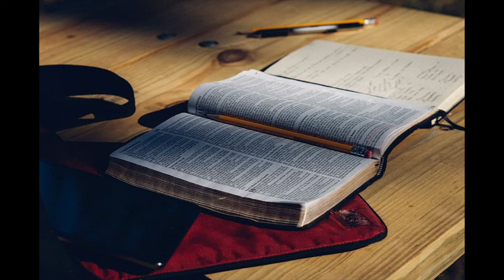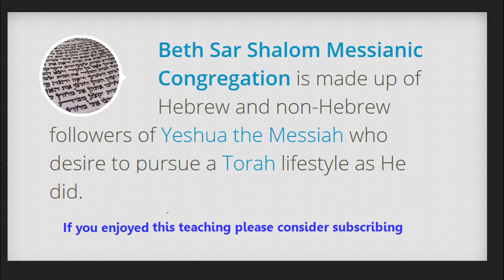Philippians 2:12-15 - (Audio Lecture)